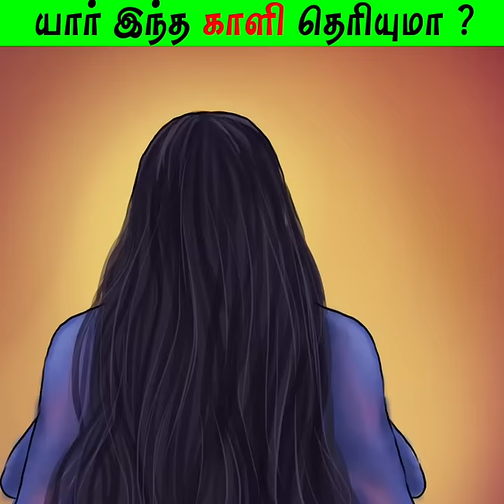யார் இந்த காளி தெரியுமா? | Who is this Kali?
If you would like to remove any movie clips i have used in this video, send a email to and your clips will be removed immediately. We have invested lot of time and effort to raise this channel. I am happy to give the revenue to you.